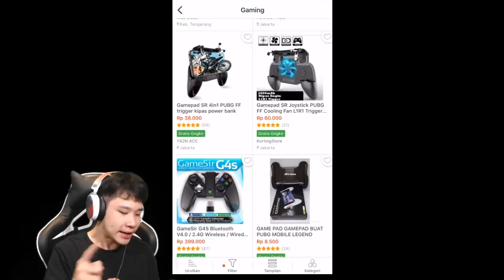SKIN BARU KHUFRA KELUAR, TANTANG TOP 1 KHUFRA 1 VS 1!! - Mobile Legends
nolimit0596@gmail[.]com